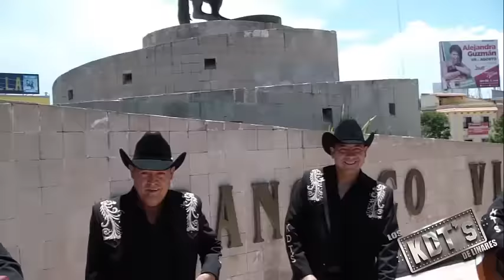DESCANSA GENERAL-HOMERO GUERRERO JR Y LOS KDT S DE LINARES